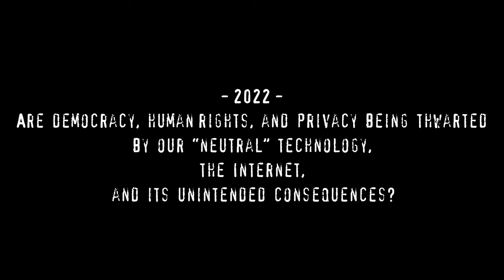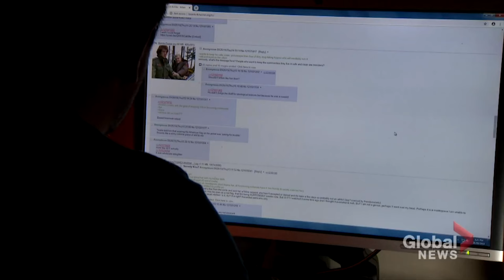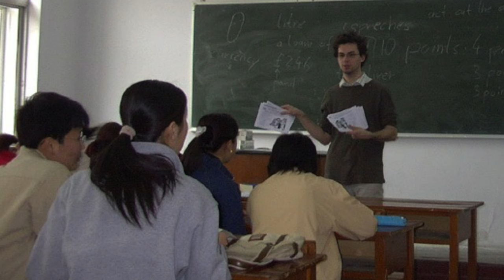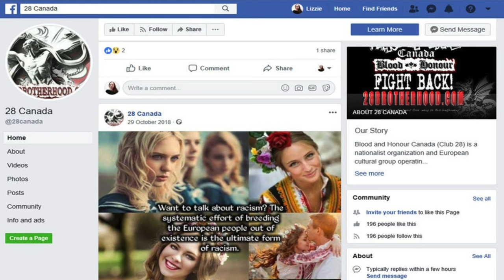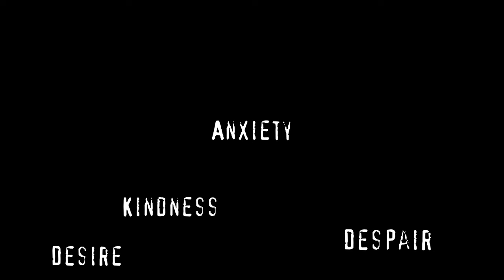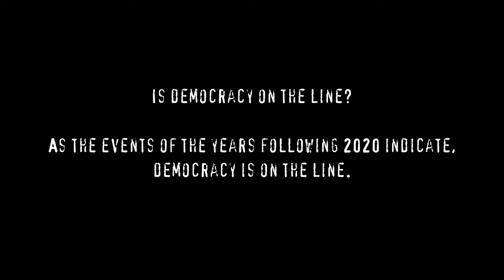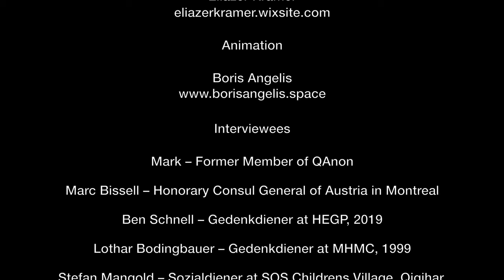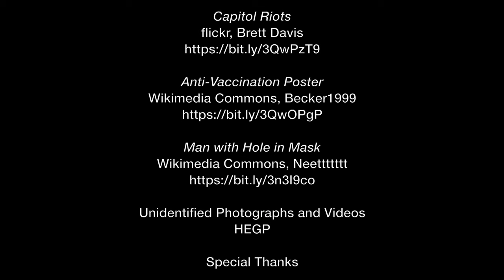Misinformation and Disinformation: Down the Rabbit Hole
Fake News is spreading quicker than ever before and reaching more and more people. The film “Misinformation and Disinformation: Down the Rabbit Hole” explores the different ways false information is spread, the rise of conspiracy theories, and the devastating effects of targeted disinformation or propaganda. The film also guides viewers through the process of thinking critically and explains how this valuable skill can combat the spread of falsehoods and help one determine what is fact, what is fiction, and what is propaganda.

This film was created by the Holocaust Education and Genocide Prevention Foundation in cooperation with the Austrian Service Abroad and the Bissell Family Foundation.